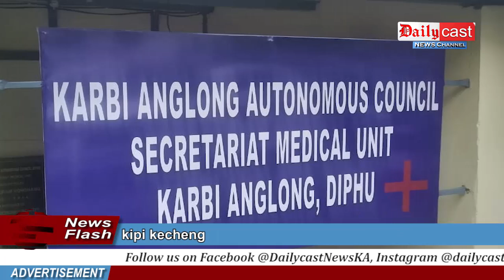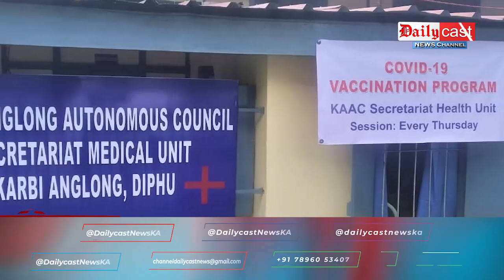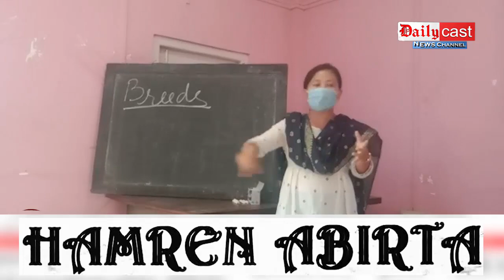Dailycast News | KARBI NEWS Updates (Adap, 20 AUGUST 2021)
KARBI NEWS Updates (Adap, 20 AUGUST 2021)

00:00 Headlines

00:45 KAAC Secretariat Medical Unit along vaccine kipi kecheng

03:32 Kheroni along Veterinary Department pen seke kipi

08:05 Jaipong pen Kamsing Timung arong adak tovar kaheno thektik

10:00 Gramsevak Bidyaram Ingti aphan Ingnar sakbop